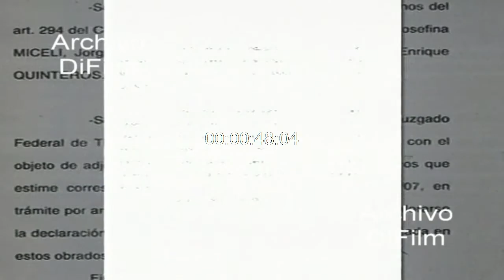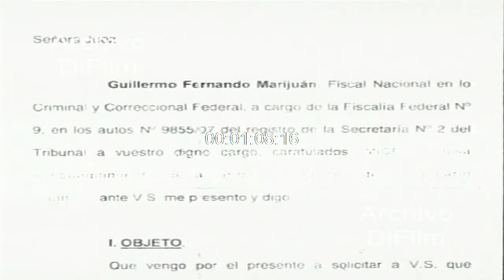Felisa Miceli citada a declarar por el fiscal Guillermo Marijuan 2007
Bs. As.: Felisa Miceli podría ser citada a declarar en los próximos días, el fiscal Guillermo Marijuan elevo un dictamen al juez Daniel Rafecas para que se le tome declaración indagatoria por el dinero encontrado en el baño de su despacho. El funcionario judicial no creyó en la versión de la ministra sobre una supuesta operación inmobiliaria y señalo que existe un estado de sospecha que amerita la convocatoria. Insert archivo con imágenes de Felisa Miceli.
Fecha: 16/7/2007
Duración: 1 minuto 21 segundos
Código: BC-1627